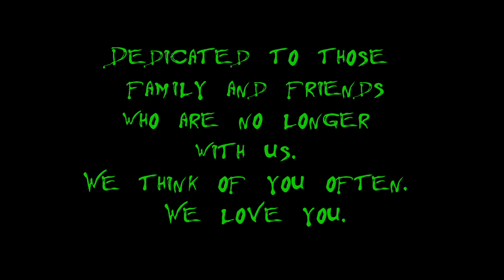D&E First Annual "Happy Holidaze" Part 3 of 3